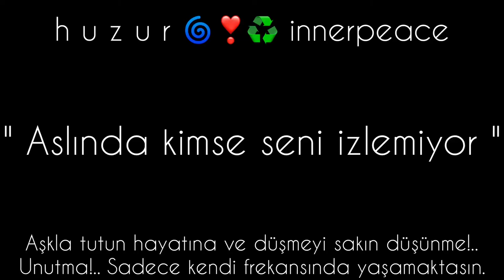h u z u r 🌀❣️♻️ innerpeace | Aslında kimse seni izlemiyor | #6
dilhanbasman

0:01-0:05 GİRİŞ&BAŞLIK

6
" Aslında kimse seni izlemiyor "

Bunun farkına varmalısın sadece kendi kendinin ve en yakınına girmesine izin verdiğin insanların umurundasın. Etrafa aldırma ve kimsenin seni ötekileştiren, eleştiren gözlerine takılıpta ruhunu ezme.
Sen içindeki gücü hissettiğin ve çevrendeki her objenin sana göre koşullandığını kavradığın anda sen olacaksın.
Çünkü Yaradan bizi öyle yarattı.
Yani kendini keşfedebilme gücünü, içimize saklı hazine misali hapsederek bize yaşamı hediye etti.